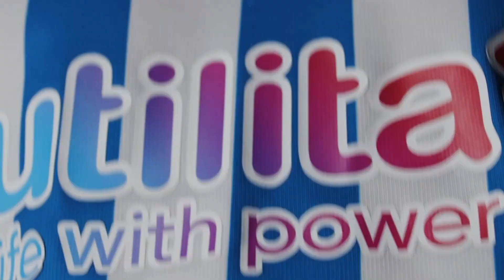PLAYER INTERVIEW | Kaine Kesler-Hayden on scoring his first Town goal and winning on Boxing Day!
Defender Kaine Kesler-Hayden expressed his delight at scoring his first Championship goal that helped Town on our way to victory against Preston North End